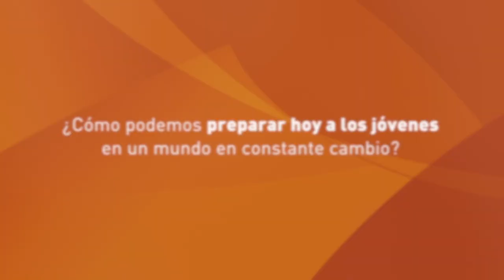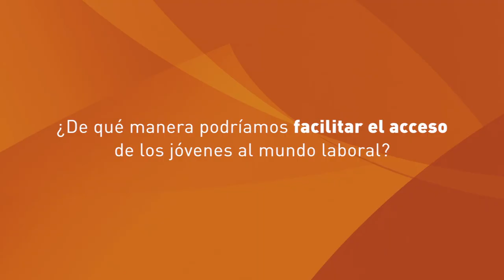Guadalupe Bragado: “Los centros educativos deben ser más permeables en su relación con las empresas”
La directora general de Formación Profesional y Enseñanzas de Régimen Especial de la Comunidad de Madrid analiza la Revolución de las Competencias para TrendingTalent.